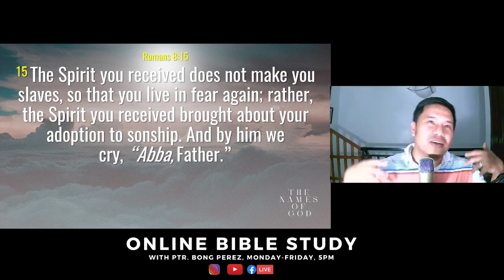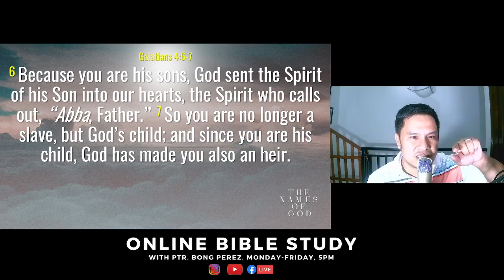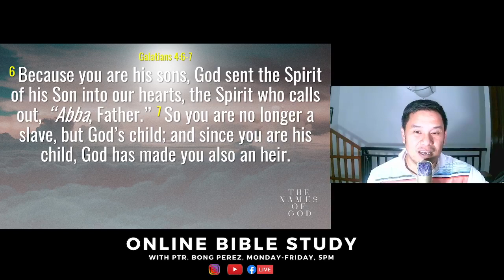ABBA FATHER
This five-day series teaches about five biblical namesofGod.
What does each name tell us about the character of our glorious God?

If you have questions about the topic, feel free to type in the comment section. God bless you all